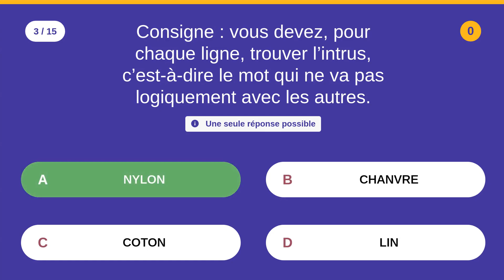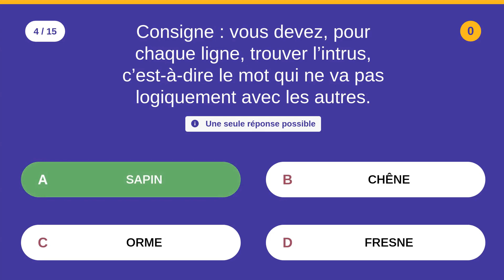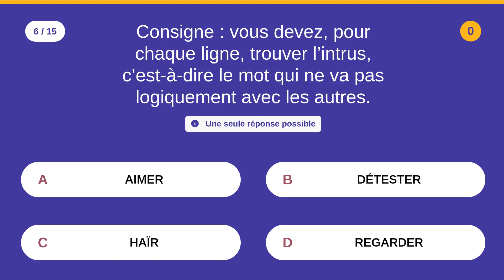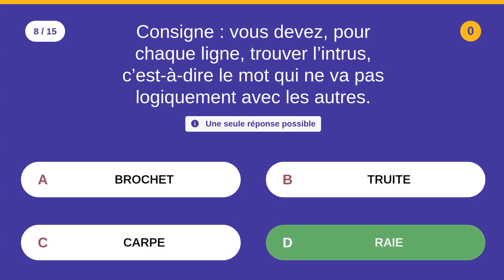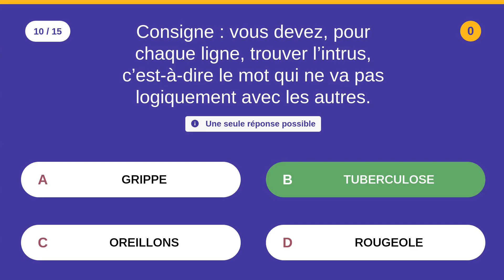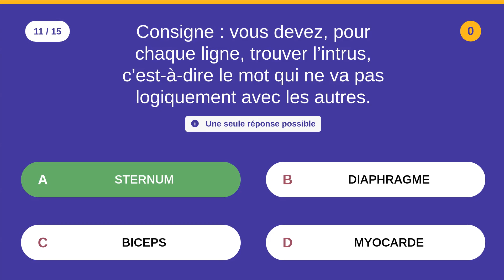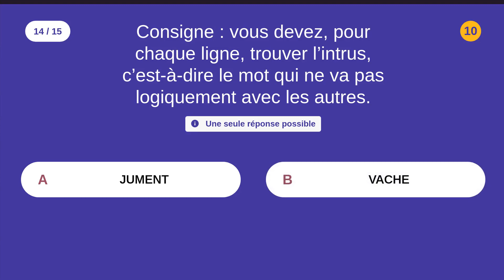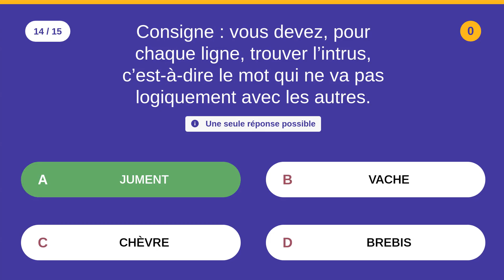QCM: LOGIQUE VERBALE: INTRUS (2) - Catégorie : Logique - 15 QCM - Difficulté : ⭐⭐